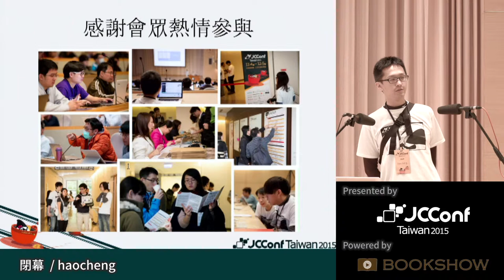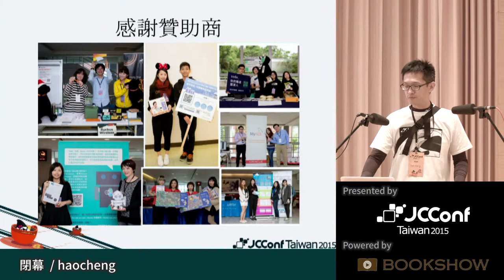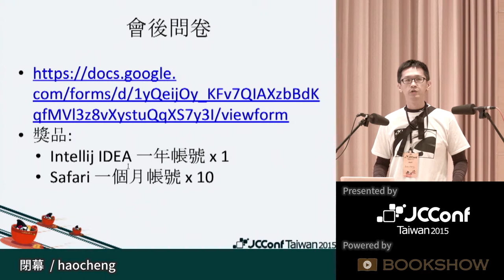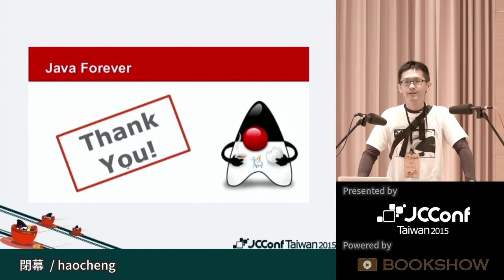[JCConf 2015] 閉幕 by haocheng - R0 Day2-7